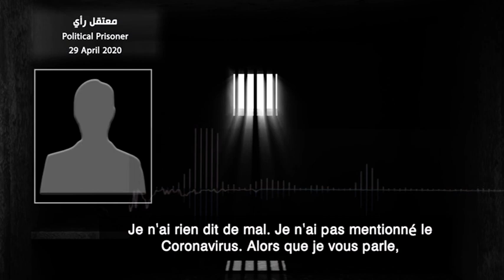Message from Bahraini Political Prisoners (Translated into French ) - رسالة من معتقل رأي في سجن جو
مترجمة للغة الفرنسية